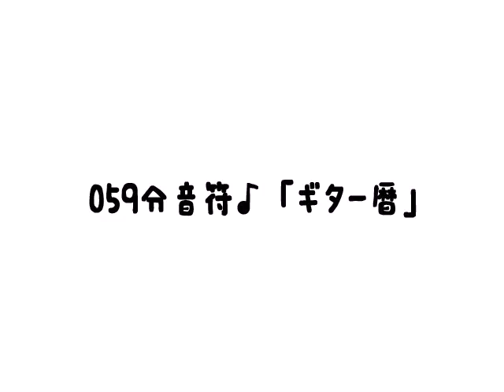ガールズバンド４コマ漫画 どみなんと 059分音符♪「ギター暦」